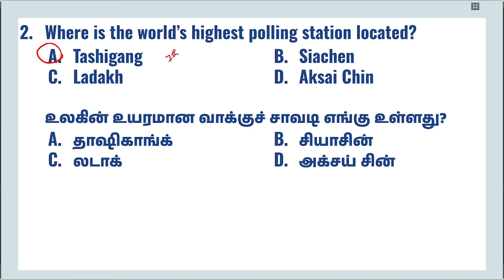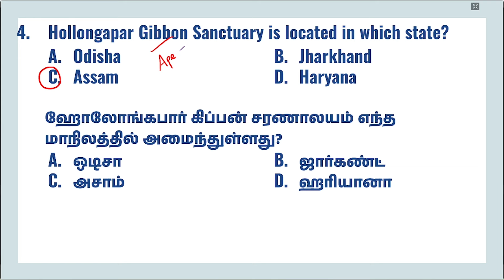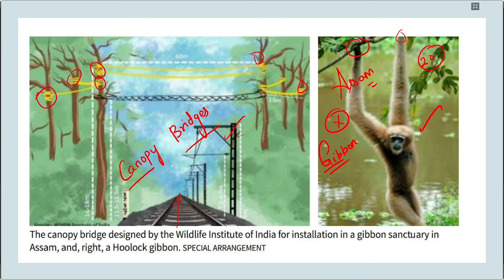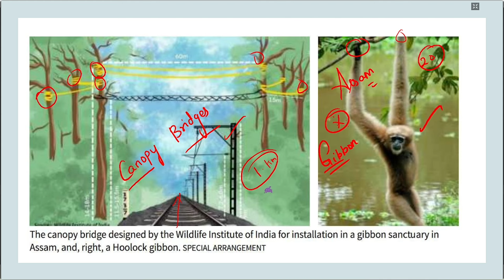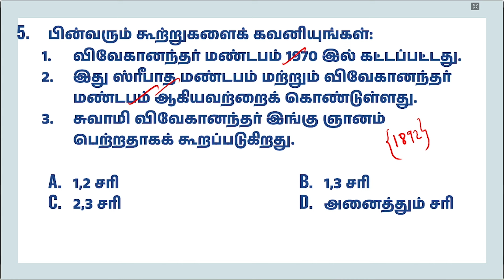DAILY CURRENT AFFAIRS PRACTICE | JUNE-02 | Suresh IAS Academy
For Online Class :
For Admission:
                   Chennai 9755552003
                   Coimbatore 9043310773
For Online test